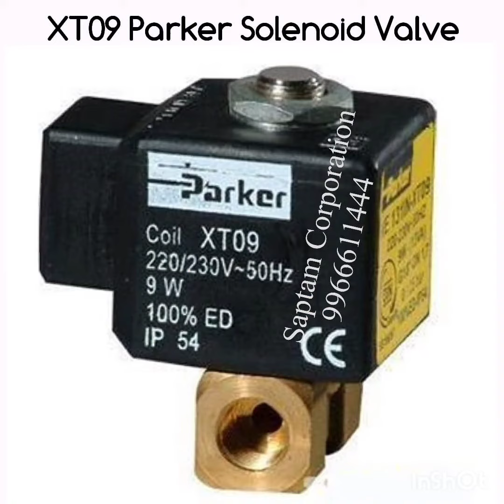Burner spares in Hyderabad